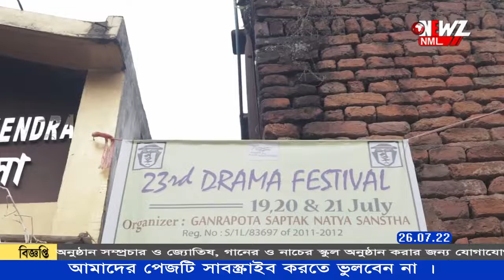গাঁড়াপোতা শপ্তক- এর আয়োজনে অনুষ্ঠিত হলো তিন দিনব্যাপী নাট্য মেলা।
গাঁড়াপোতা শপ্তক- এর আয়োজনে অনুষ্ঠিত হলো তিন দিনব্যাপী নাট্য মেলা। ২৩ তম বর্ষে পদার্পণ করল এই নাট্যোৎসব। তিন দিনে মঞ্চস্থ হয় আটটি নাটক৷